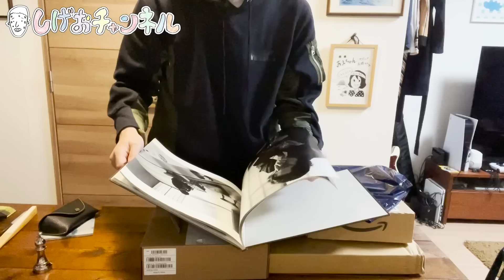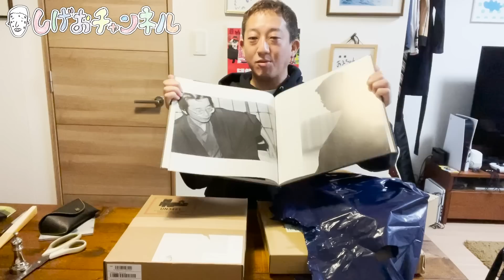【開封】クリスマスプレゼント！？開けてみよう！！